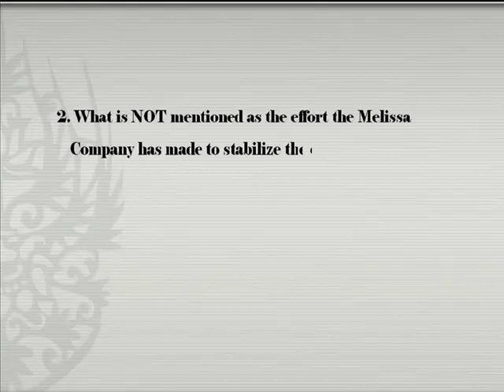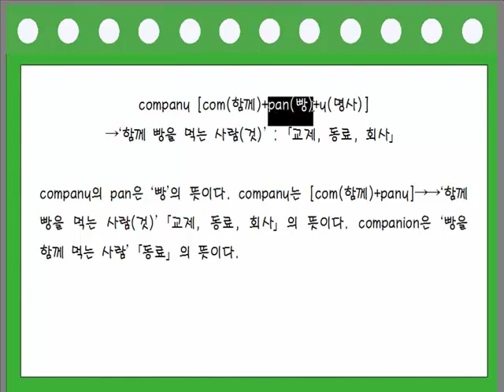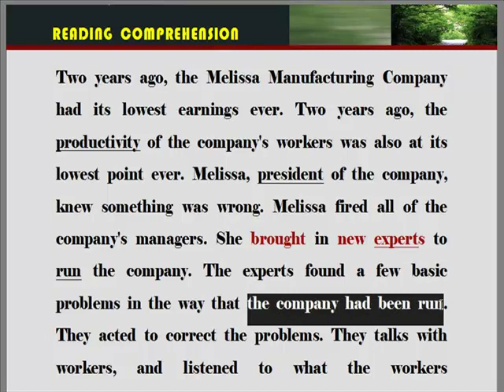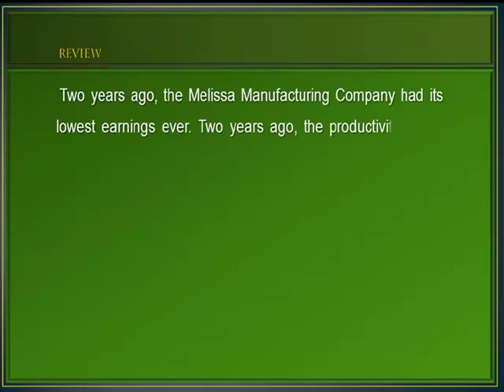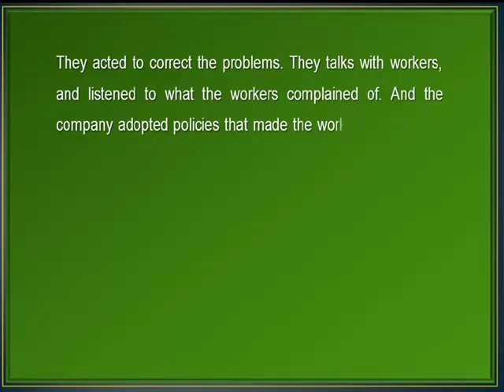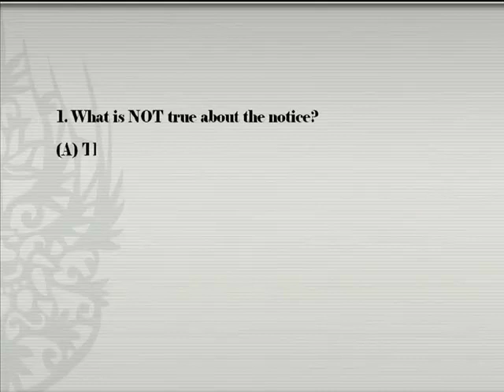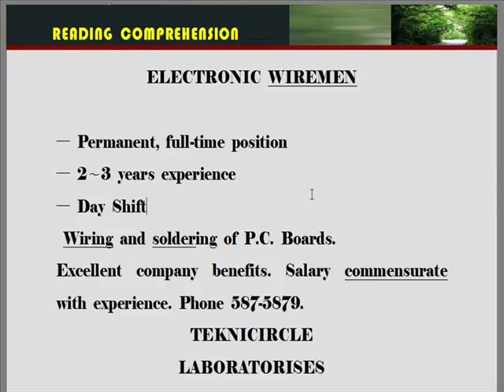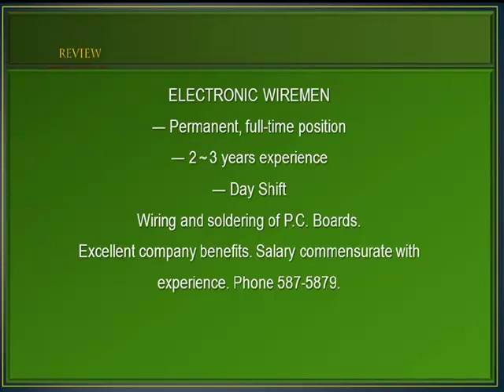[토익] Reading Up Step-3 57~58번